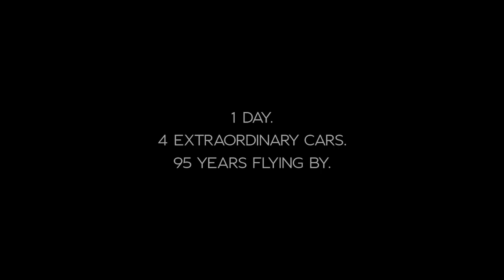Behind the scenes of "Inspired" - the Continental GT3-R film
Inspired by the track. Made for the road.  Filmed to capture the exhilaration of Bentley's new performance road car.